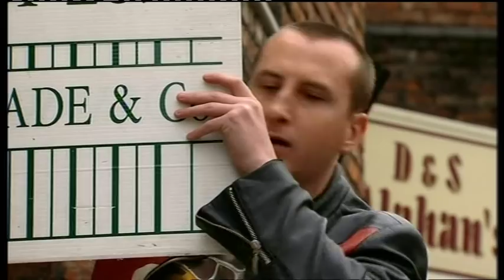Helen Flanagan - black stockings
She used to be a member of the same fitness club as me. Very nice girl and definately not deserving of all the stick she gets from the media.
DONE